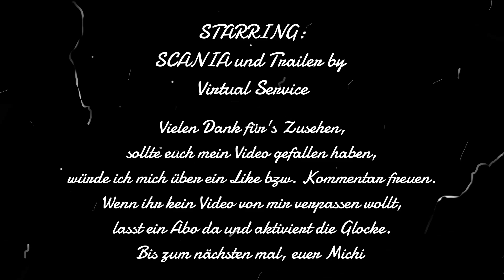Folge 153 I Von Verona nach Innsbruck zum Relaxen I ETS 2 1.45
Ich möchte euch hier Virtuelle Storys eines ETS 2 / ATS Fahrers / Frächters zeigen und euch an meinem virtuellen Alltag als Fahrer bzw. Chef eines kleinem Frachtunternehmens teilhaben lassen.

Ich fahre im Euro Truck Simulator (ETS 2) und im American Truck Simulator (ATS). Ich versuche, das Gameplay so realistisch wie möglich zu halten, halte mich an die StVo so weit wie möglich, Fahrzeiten und Pausenregelungen.

Ich bin hier mit dem SCANIA Next Gen unterwegs, den ich mir mit einigen Mods und eigenem SKIN etwas zurecht gemacht habe. Wenn ihr wissen wollt welche Mods ich verwende dann schreibt mich an und wenn ihr wissen wollt mit welchen Mods ich unterwegs bin dann guckt euch mein 250 Abo Special an, darin stelle ich euch die ganzen Mods vor.

Links zu den von mir benützten Sachen, wenn ihr Infos zu bestimmten Mods haben wollts schreibt mich an.

Möchtet ihr Kontakt mit mir Aufnehmen, so könnt ihr das über verschiedene Wege machen.

möchtet ihr für mich Fahren dann meldet / bewerbt euch bei mir im Discord Channel, dort erfährt ihr dann auch alles weitere.